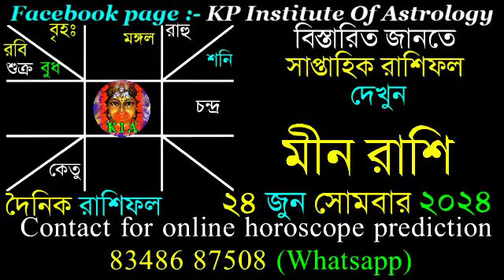Ajker Rashifal 24 June 2024 | আজকের রাশিফল ২৪ জুন ২০২৪ | দৈনিক রাশিফল | Rashifal today.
Facebook page : KP Institute of Astrology